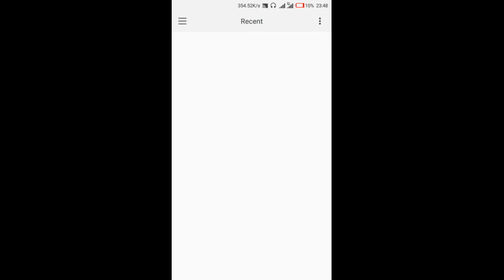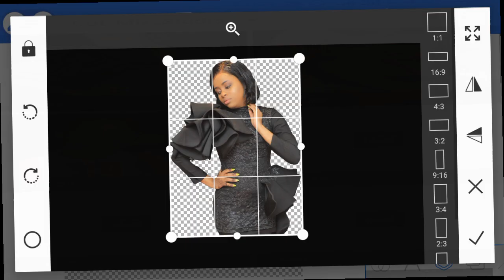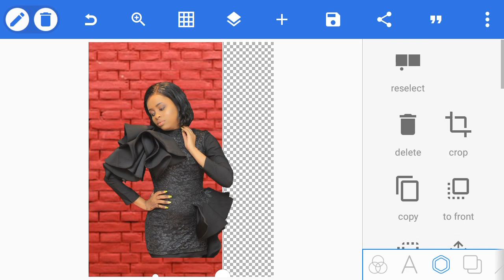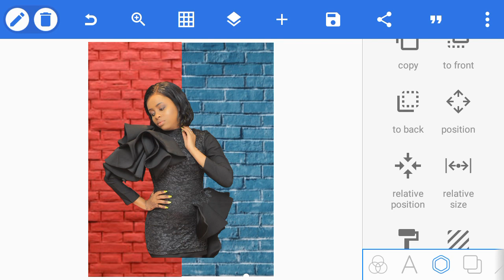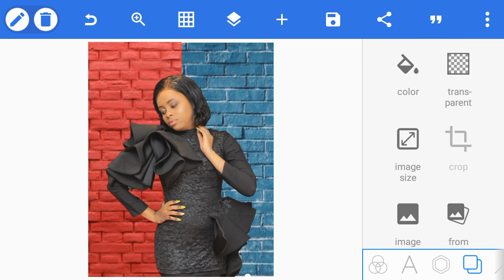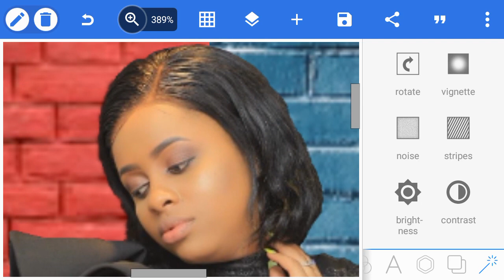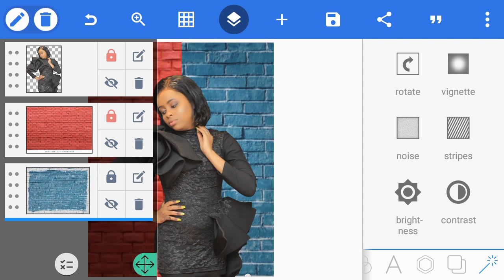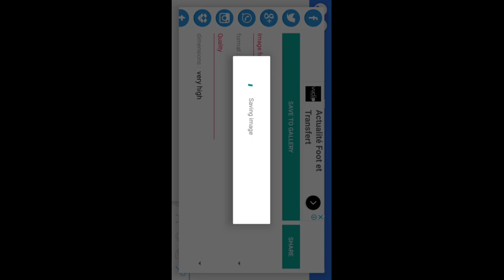Jinsi Ya Kubadili Background Ya Picha Na Simu | How To Change Photo Background In Android | Pixellab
background ya picha,kuondoa background ya picha,jinsi ya kuedit picha kwa kutumia simu,jinsi ya kutoa background kwenye photoshop,jinsi ya kupendezesha picha yako,jinsi ya kuondoa background ya picha kwa kutumia adobe photoshop,application nzuri ya ku edit picha,jinsi ya ku edit picha,jinsi ya ku editor picha,jinsi ya kubadilisha rangi ya picha,picture background,badili muonekano wa picha